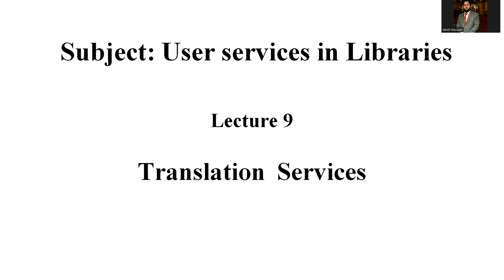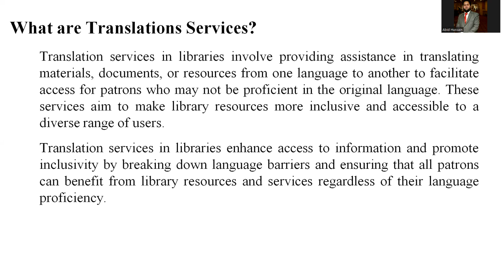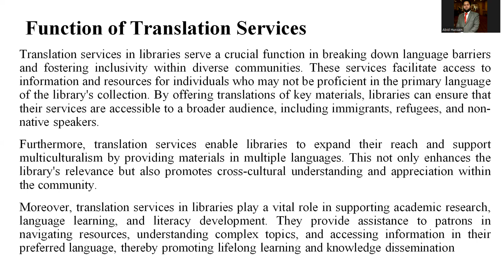Translation Services (in Libraries)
In this tutorial, I have explained the use of Translation services in the libraries. There are multiculturalism in today's library which attract different speakers to the library. Providing such services in different languages are called translation services